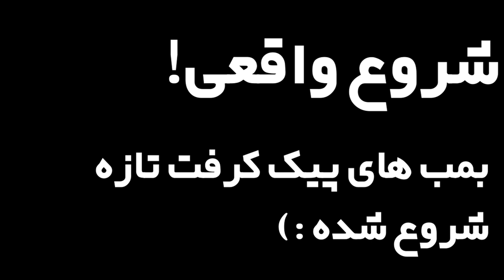مجبور به مهاجرت شدیم!! (پیک کرفت اس ام پی) PeakCraft SMP: Migration to a better land S1 E17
سلام 😃توی این ویدیو بخاطر پیشرفت هایی که باید برای اس ام پی انجام میدادیم مجبور شدیم به سرزمین بهتر و بزرگ تری مهاحرت کنیم که

 خیلی پیشرفته تر هست و چیزهایی داره که قبل از اینکه سیل بیاد توی شهر قبلیمون نداشتیم😍و حالا تازه شروع داستان ماست

Tags

CopyRight